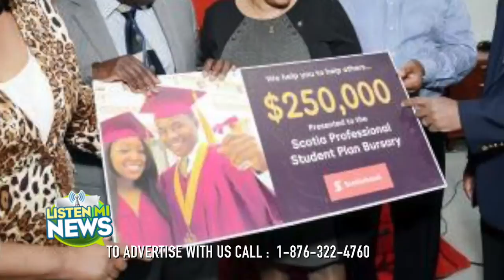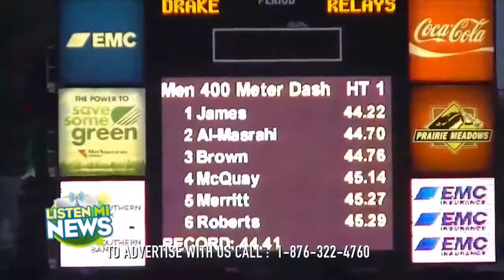Dexta Daps Arrested; PJ Patterson Sign Stolen; Assassin and Popcaan in XXL - ListenMi News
This week's episode of ListenMiNews Ep21 we bring you the stories that shock the island and parts of the world this week.